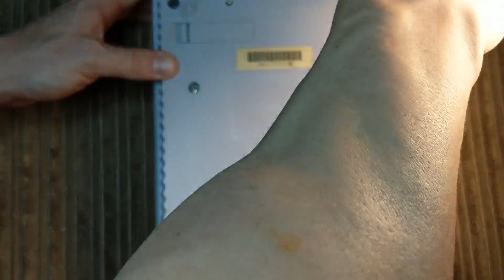Step By Step: How to Disassembly and Reassemble Super Nintendo SNES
video Demonstrates how to disassemble and reassembly a Super Nintendo. I took this apart to clean the system. Be sure to watch "How to Properly Insert Screws Back Into Plastic" video. Any questions leave them in the comments.

Tools Required:
Game Bit
#2 Phillips Screw Driver